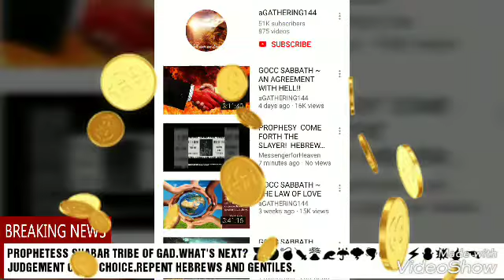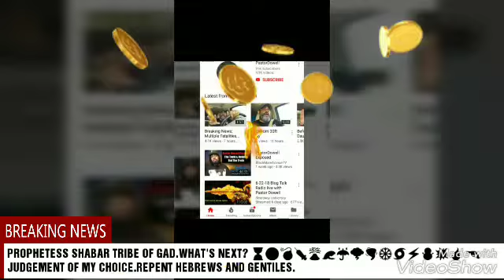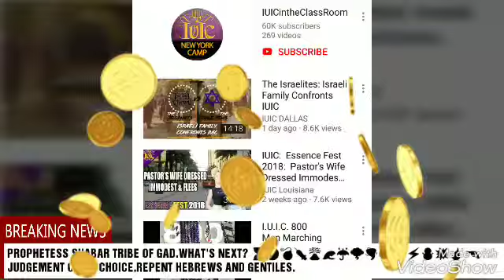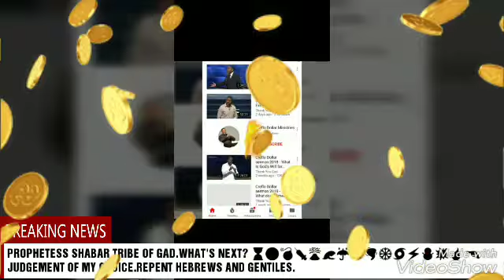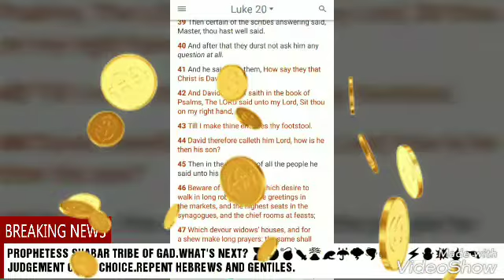GOCC PROPHESY AHAYAH SPEAKS WOMAN PREACHER SHABAR TRIBE OF GAD. WW3.